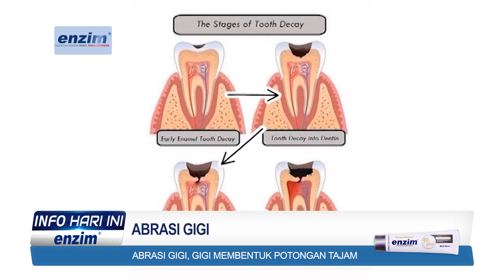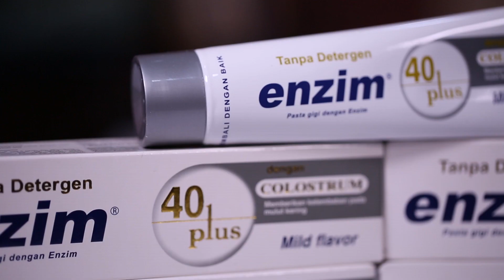Kenali Penyebab dan Cara Mengatasi Abrasi Gigi | tvOne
Jakarta, - Kenali Penyebab dan Cara Mengatasi Abrasi Gigi | tvOne

Abrasi gigi adalah hilangnya struktur gigi karena gesekan atau proses mekanis yang dilakukan secara berulang antara gigi dengan suatu alat, misalnya sikat gigi.

Akibat abrasi, gigi akan membentuk potongan tajam, seperti huruf V dan berwarna lebih kuning mengilat dari gigi aslinya. Tentunya ini memberikan efek penampilan yang kurang baik.

Terkikisnya permukaan gigi dapat berlangsung cepat karena email tipis di daerah gigi.

Setelah melewati email, abrasi dapat menghancurkan struktur dentin dan sementum yang lebih lembut.

Bagian tersebut kemudian menstimulasi gigi menjadi sensitif ketika terjadi perubahan suhu. Saat email terbuka dan dentin terekspos, rangsangan oleh makanan bisa memunculkan sensasi ngilu yang cukup mengejutkan.

TOM01
AS01